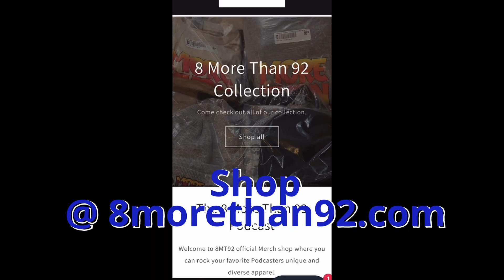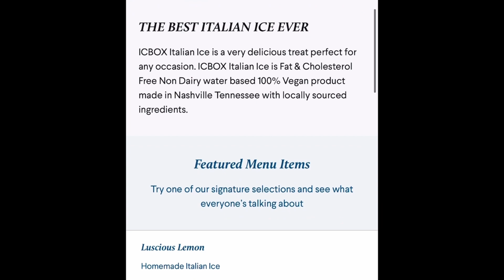Snowfall Finale / Franklin Saint Downfall (Livershots PT2) - 8MT92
This week on The 8 More Than 92 Podcast Harrison & Tonio are back for Pt2 of their jumbo episode where they discuss the finale of snowfall , what caused the ultimate downfall of Franklin, should there be sympathy for how he ended up?, who was the real villain, the impact the show left, where does the show rank all time, and Dolee vs Tonio Rd2 As always this is The 8 More Than 92 Podcast, Where we ALWAYS keep it 100!